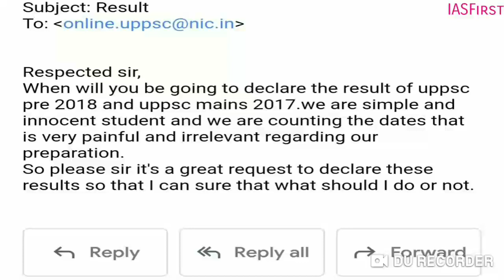Result: UPPSC pre 2018 & UPPSC mains 2017 regarding question asked to Aayog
As I am new on YouTube so that people fingering me but I generally used to question to different aayog such as rpsc,uppsc etc.
In 2017,was my 1st attempt and I had given mains along with pre 2018.i regularly follow uppsc regarding pre and mains result because my upsc attempt is totally depend on both the result because in July there will be my mpsc 2019 mains exam.as the syllabus is little vary and we all know that for mains point of view,it should require at least 40 days to prepare.